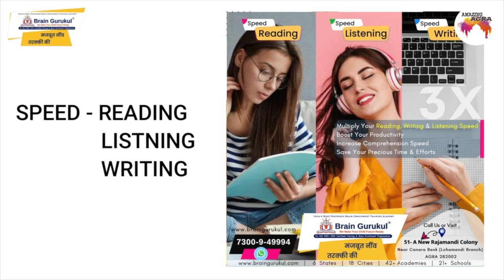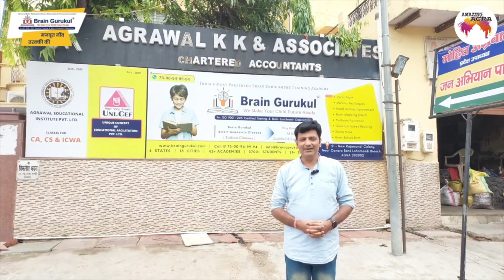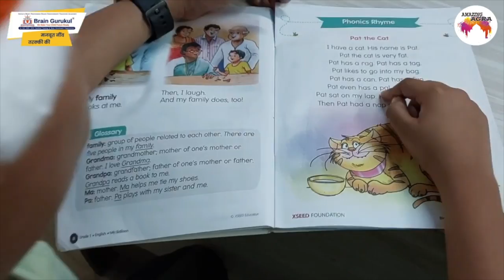आखिर कौन से चक्की का आटा खाते है ये बच्चे.....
कैसे इनका दिमाग Computer की तरह तेज चलता है...
अब तो मैं भी सोचता हूँ कि ये बच्चे है या Super Human!
आइये आपको एक नयी Series के माध्यम से लेकर चलते हैं उस दुनिया में जहाँ जाकर Simple Kid भी " Super Kid " बन जाते हैं, जिसका नाम है Brain Gurukul! इस नयी video series को हमने नाम दिया है - " Super Kids At Brain Gurukul ". यदि आप भी अपने बच्चे को simple से super बनाना चाहते हैं तो इस पूरी सीरीज को जरूर देखें !